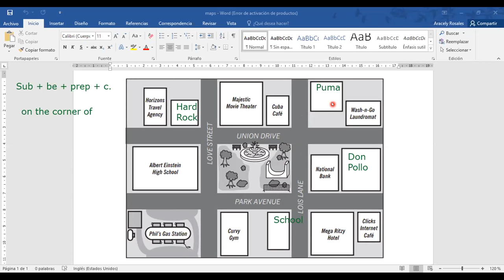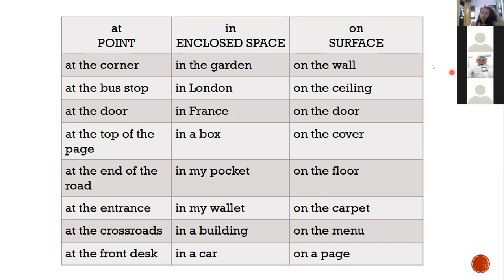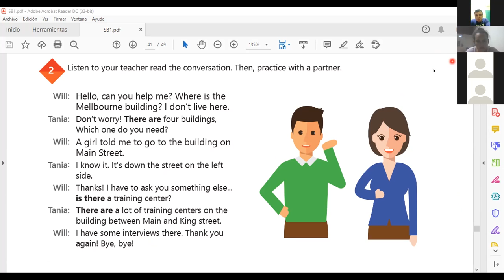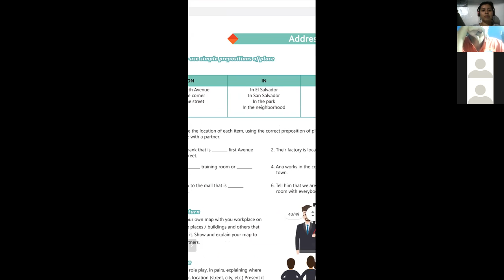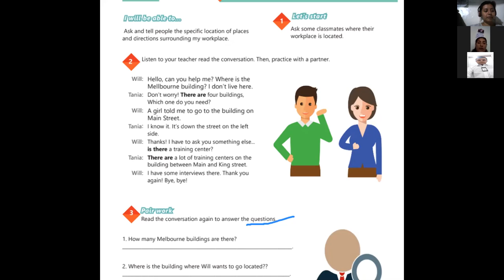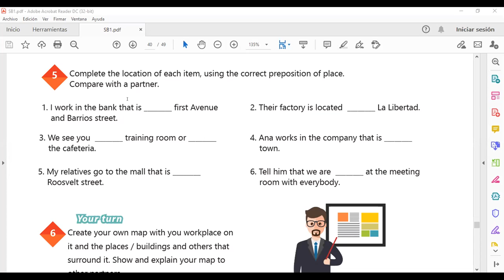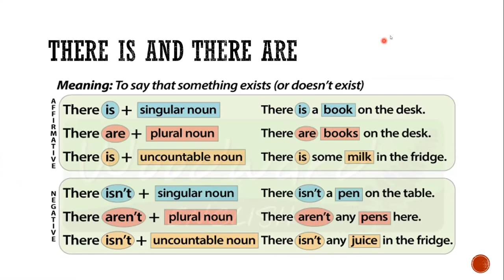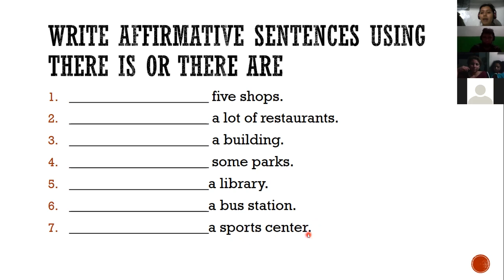Ingles Corporativo-Videoconferencia #17 How to use there is and there are + quantifiers